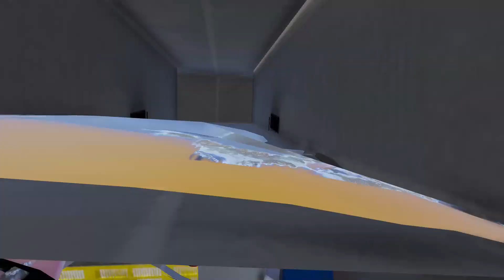GTA 5 Disney Cars Stunt race Challenges - Lightning McQueen, Jackson Storm, Chick Hicks, Cruz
Lightning McQueen, Jackson Storm, Chick Hicks, Cruz Ramirez and more disney cars stunts challenge

Important 👇

This is a crime simulator game. The accidents shown in the video are not true. No one was actually injured and no accidents have occurred
Drive carefully and always wear a seatbelt.